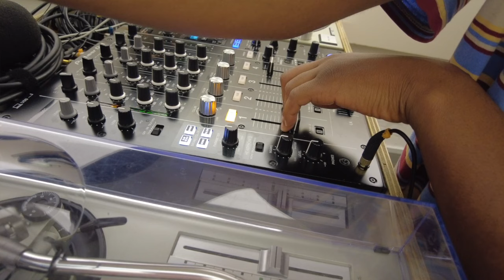uDokotela's Mid-Tempo/Kwaito Mix | Fleet FM | Recorded in Cape Town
5🌍🎶 uDokotela's latest Mid-Tempo/Kwaito mix recorded for Fleet FM in Cape Town, South Africa. This mix features amazing tunes perfect for chilling. Dive into the sounds of South Africa with mid-tempo tracks that incorporate Kwaito music elements. Throughout the mix, we discuss the music, key influencers, and modern producers shaping the genre.

0:00 - Afromove - GLLTGTMWEM ft. Ndogo Gee (Ed Enzo’s Seven Catterpillars of Mayhem)
5:33 - Low Violence - First Must Burn
9:10 - Rick Koen - Sleep On Me
14:40 - Neozar - Ma Grootman
18:42 - Sek - Pool Party
22:12 - Caprivian - Get Down
28:20 - Insertcoinz - Bambino (Birthday Special Mix)
32:37 - Makhalanjalo - Plz Call Me
39:35 - Suup Zulu & Maas - Juluka Bam’phethe
45:11 - Sir Rizio - I Can Tell
45:12 - Chanwill Maconi - Early Night (Original Mix)
50:28 - Kyllex - Yizo Yizo
TKZEE - Dlala Mapantsula (copyright - cut out)
53:28 - Mashamplani - Bangiphethe
57:31 - Thebe - Skangkgata